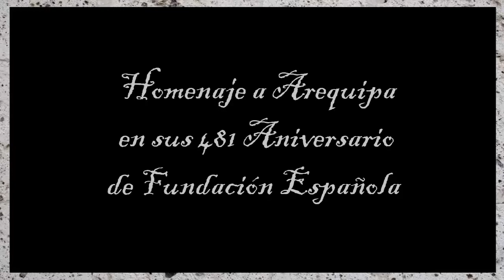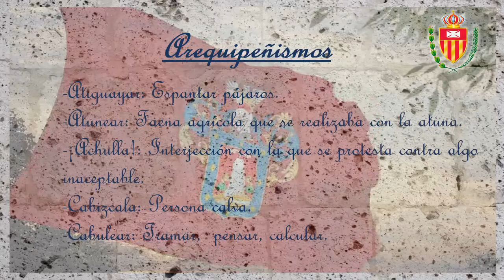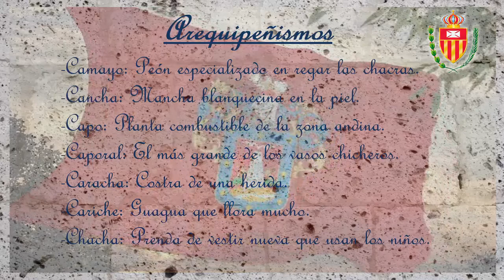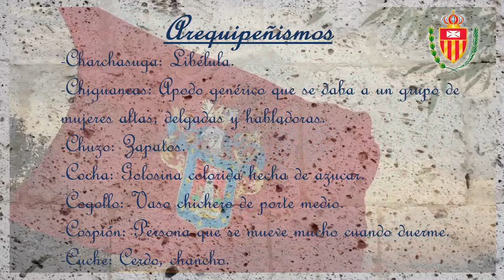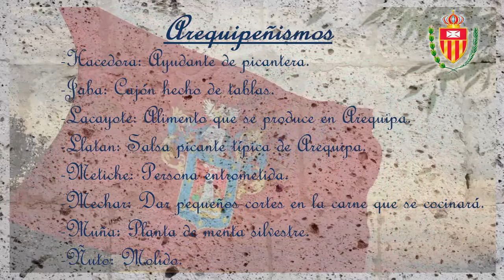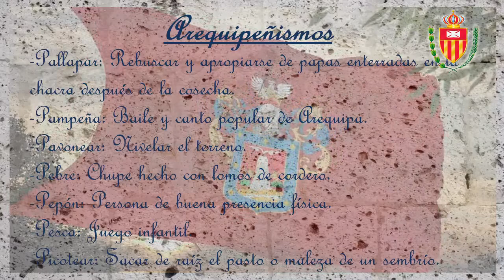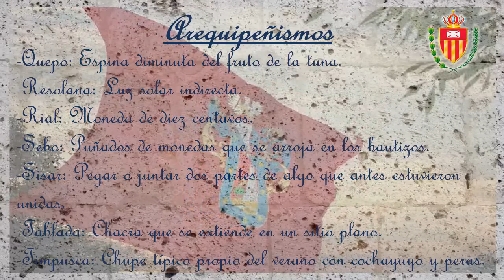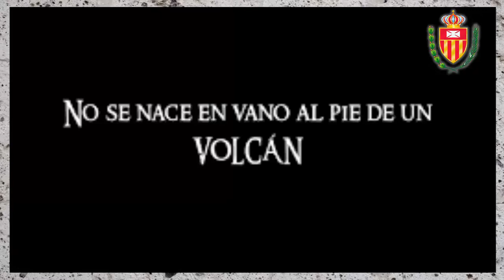Homenaje Arequipa 481 Aniversario